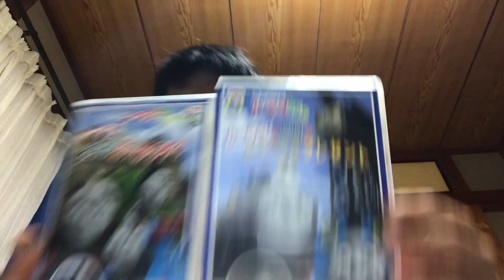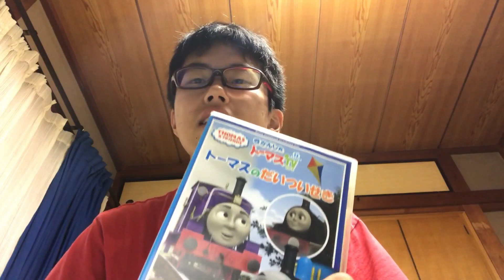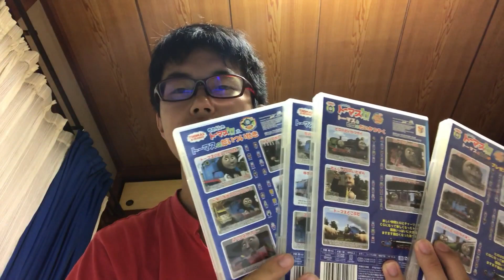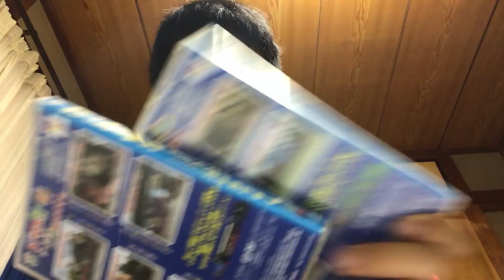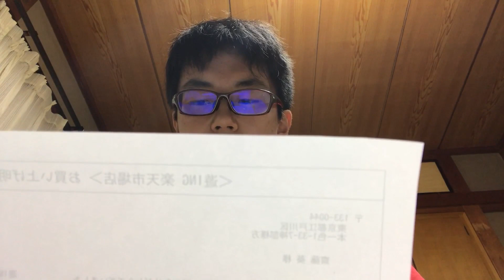楽天できかんしゃトーマス新TVシリーズ13 レンタル版を全巻買いました～